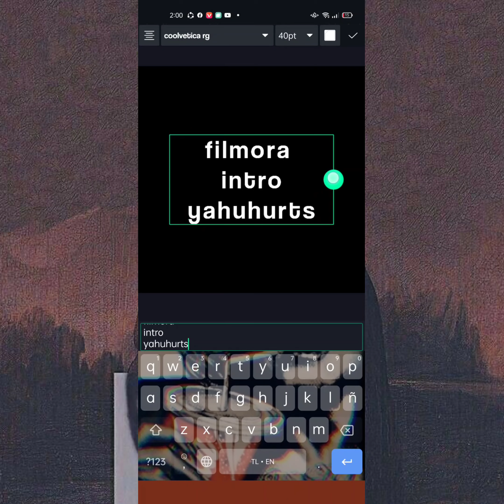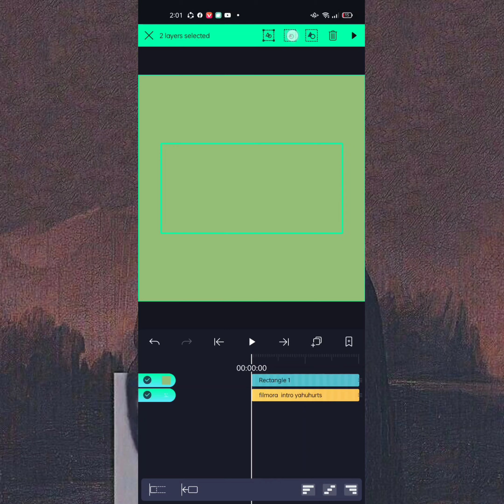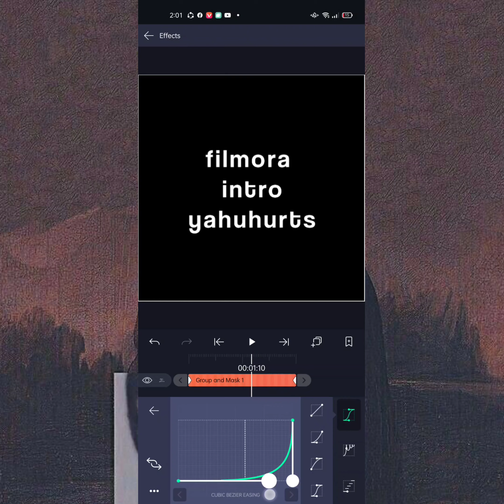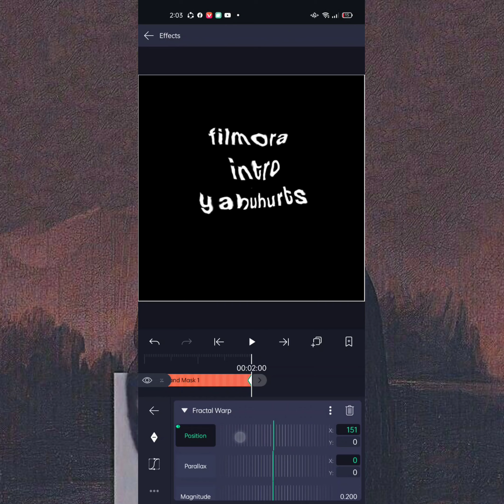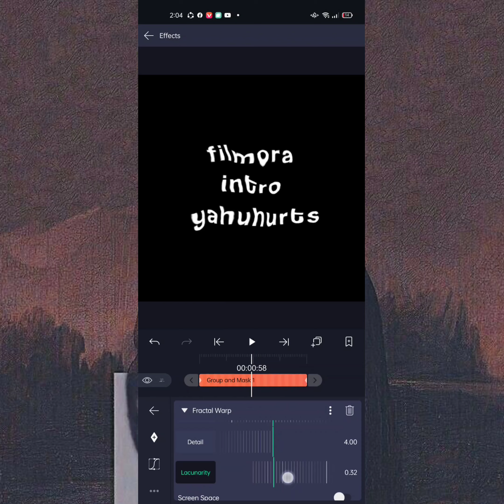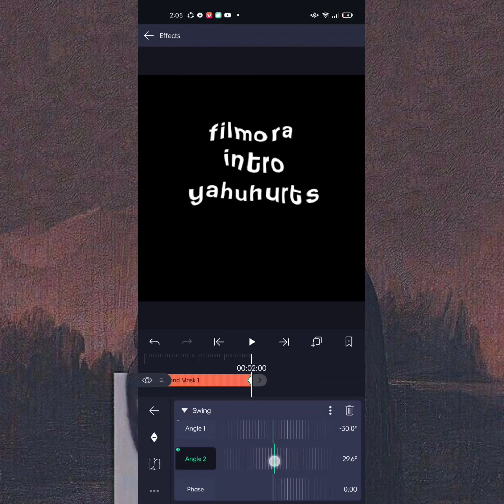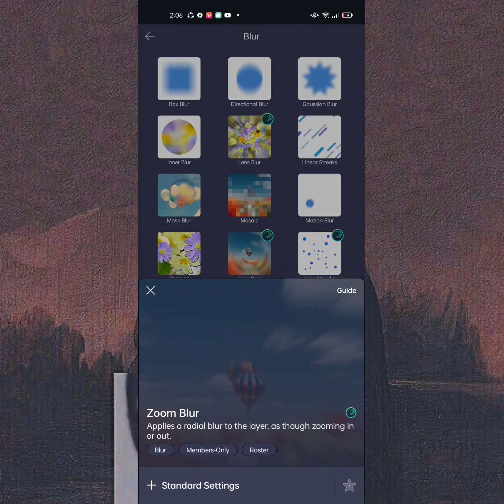HOW TO MAKE FILMORA INSPIRED INTRO ON ALIGHT MOTION | TAGALOG TUTORIAL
alight motion
how to make clean edit using fractal warp tutorial
how to make clean edit using fractal warp tagalog
how to make clean edit using fractal warp tagalog tutorial
how to make clean edit using fractal warp tutorial tagalog
how to make clean edit using fractal warp on alight motion
how to make clean edit using wipe effect tagalog
how to make clean edit using wipe effect tagalog tutorial
paano gumawa ng clean edit gamit ang alight motion
paano gumawa ng lyric edit sa am
paano gumawa ng lyric edit sa alight motion
paano gumawa ng lyric edit easy
paano gumawa ng lyric edit easy tutorial
paano gumawa ng lyric edit gamit ang fractal warp
paano gumamit ng alight motion
how to use am
how to use alight motion
how to use alight motion tagalog
how to use alight motion tutorial
how to use am easy tutorial
am tutorial
am tutorial for newbies
tagalog tutorial alight motion
tagalog tutorial
pinoy tutorial lyric edit
pinoy tutorials lyric edit
pinoy tutorial alight motion
pinoy tutorial alight motion ph
am tuts
am tutorials
lyrical edit tagalog tutorial
how to make lyrical edit on alight motion
how to make lyrical edit on am
how to make easy lyrical edit on am
how to make easy lyrical edit on alight motion
how to make lyrical edit for beginners
overlay lyrics
overlay lyric
overlay lyrics for edit
overlay lyric for edit
overlay for edit
overlay lyrics alight motion
overlay lyrics am
overlay lyrics capcut
overlay lyric capcut
overlay lyrics tiktok
overlay lyric tiktok
overlay lyrics for capcut
overlay lyric for capcut
how to use capcut
capcut tutorials
lyric overlay
lyrics overlay
lyrics overlay for edit
lyric overlay for edit
lyrics overlay tiktok
lyric overlay tiktok
lyrics overlay capcut
lyrics overlay am
lyric overlay capcut
lyrics overlay alight motion
lyric overlay am
lyric overlay alight motion
clean edit preset
clean edit preset alight motion
clean edit preset for edit
clean edit preset am
clean edit presets
am clean edit preset
alight motion clean edit preset
alight motion clean edit presets
lyric edit preset
lyric edit preset for edit
lyric edit preset am
lyric edit preset alight motion
alight motion lyric edit preset
how to download alight motion
how to download new version alight motion
how to download am without watermark
how to download alight motion without watermark
how to download alight motion latest version
how to make shake effect on alight motion
how to beat shake on alight motion
how to synchronized beat on alight motion
how to sync beat on alight motion
lyrical overlay for edit
ml overlay